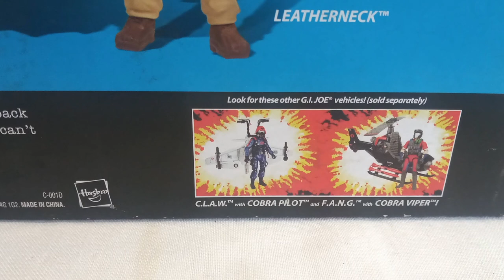GI Joe A.W.E. Striker (versión desierto de 2008)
Mi primer vehículo de GI Joe, analizado en detalle. Una pequeña joya para cualquier coleccionista afín a la escala 3.75.

Si te gusta el contenido del canal y querés ayudarme a seguir creciendo, podés colaborar por Mercado Pago